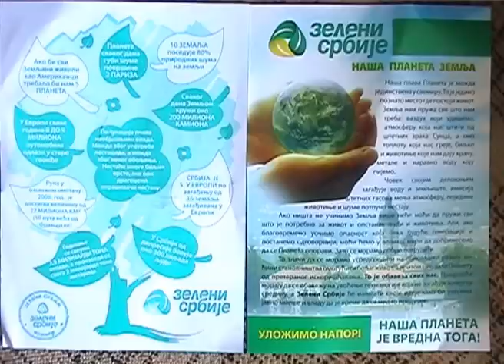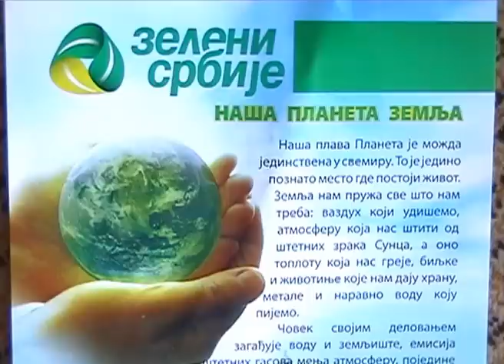DAN PLANETE U LOZNICI.wmv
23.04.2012. Zeleni Srbije pokret u Loznici, juče su obeležili dan Planete štandom ispred Doma kulture. Aktivisti zelenih su prolaznicima delili propagandni materijal i na taj način apelovali na podizanju ekološke svesti. Zeleni Srbije na predstojećim parlamentarnim izborima nastupaju na listi „Za bolji život -- Boris Tadić" dok će na lokalu podržati listu Demokratske stranke...